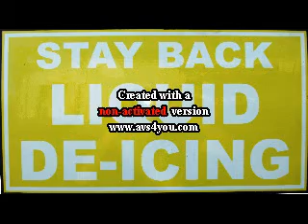4C sprayer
Liquid deicing system